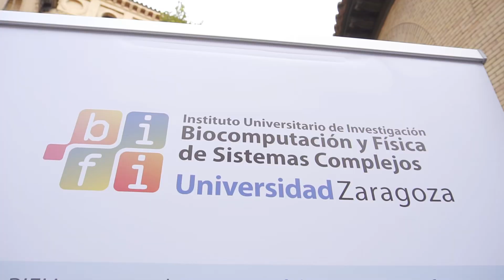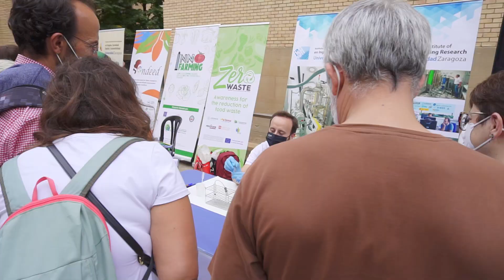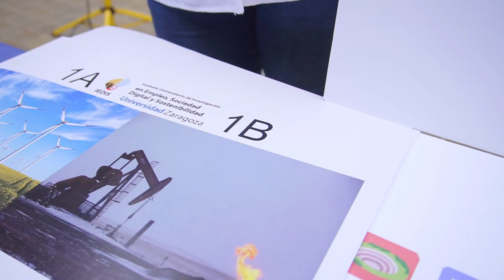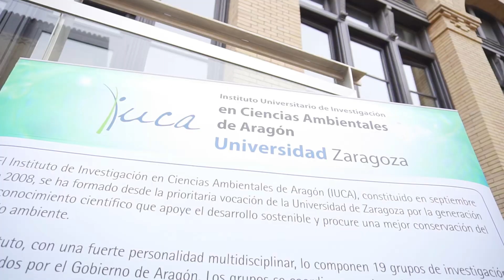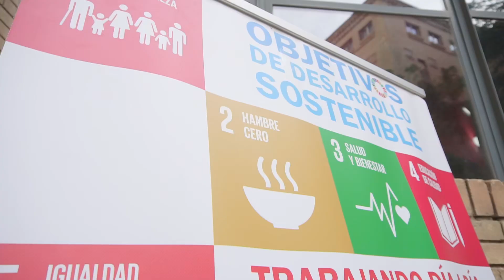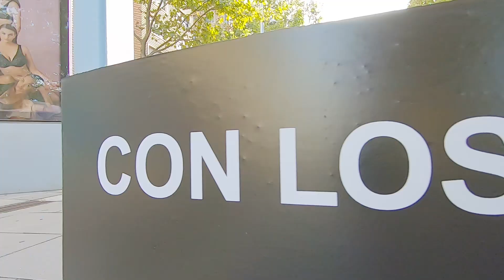Resumen de la Noche de los investigadores e investigadoras en Paraninfo (2021)